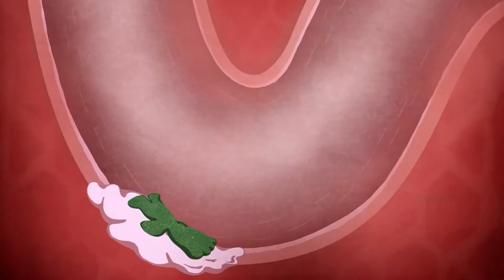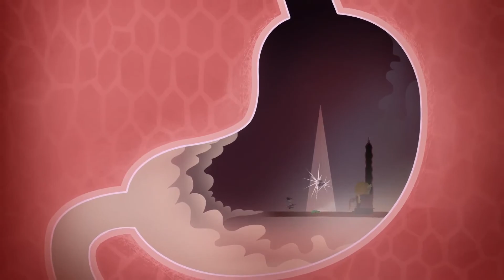World Gone Sour - Verhaal Trailer